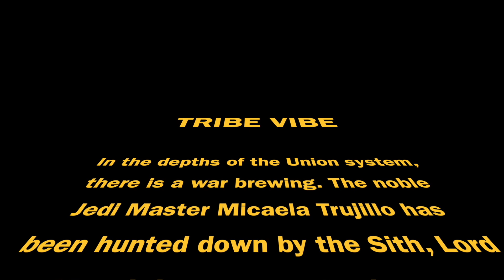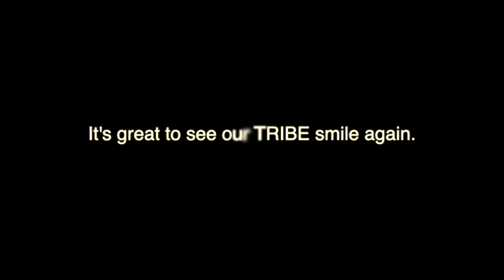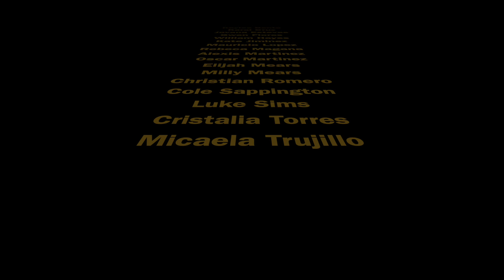Tribe Vibe Season 1 - Episode 2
This production is a product of the Tulare Union Advanced Broadcast class and the Tribe Vibe TV Production Studio.  This show and all work posted in this YouTube Channel is 100% student produced.